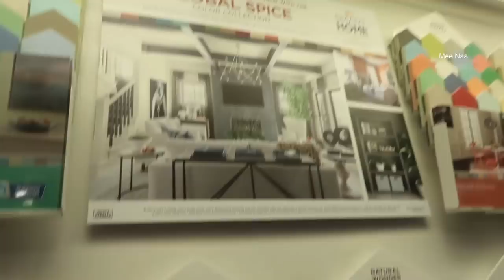DIML|Cradle Ceremony Decoration|Traditional Kolam Art Decor|Selecting sofa| Purchases started|vlog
Hi

Mee Naa